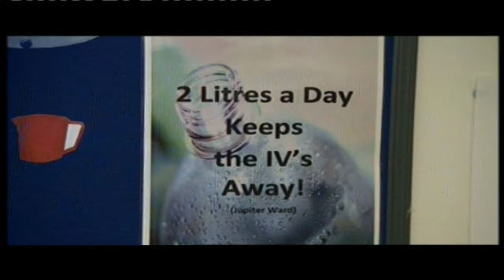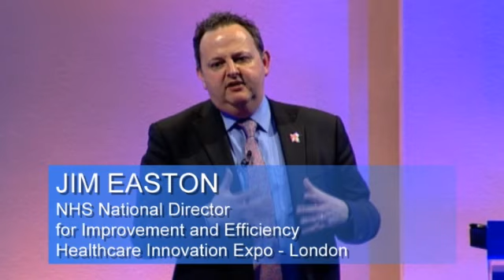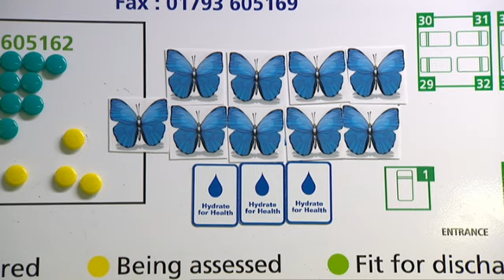The Queen's Award The Hydrant - Simply Brilliant, Brilliantly Simple